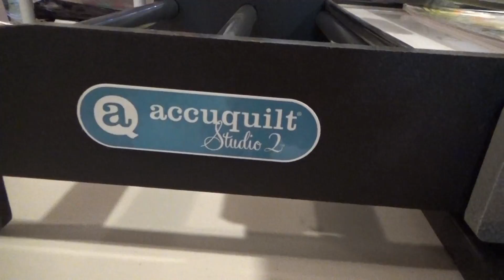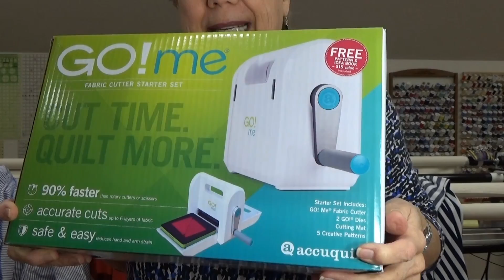New Fabrics and Not So "Free" Gift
Fabric from this video was purchased at Cali Fabrics and Metro Textiles online in December, 2020.

The cutter I have is called the AccuQuilt Studio 2.
The little "free" cutter is called the Go Me.